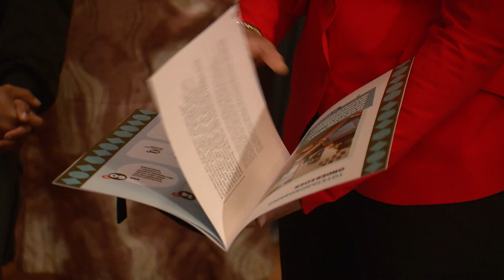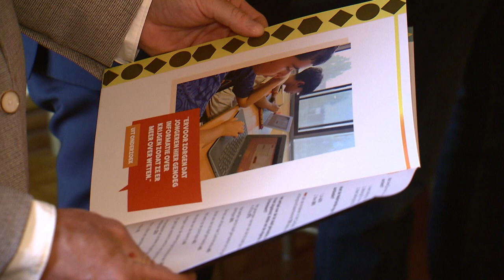Presentatie onderzoek slavernijverleden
Kinderen en jongeren vinden het slavernijverleden een belangrijk onderwerp en willen er graag meer over leren. Dat blijkt uit onderzoek van de Kindercorrespondent. Ook schaamt meer dan de helft van de kinderen zich over dit deel van de geschiedenis. Honderden kinderen en jongeren uit het Koninkrijk der Nederlanden beantwoordden vijfentwintig vragen over slavernij, dus ook uit Caribisch Nederland. De jeugd zelf presenteerde de resultaten van het onderzoek in het Mauritshuis aan premier Mark Rutte en minister Hanke Bruins Slot.